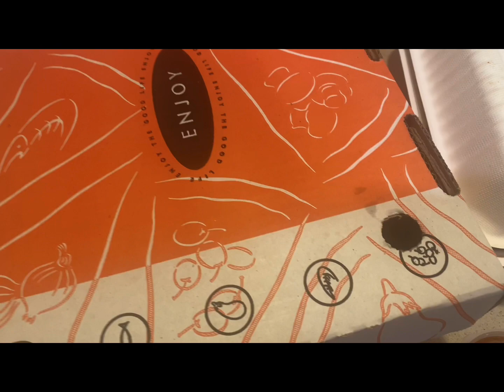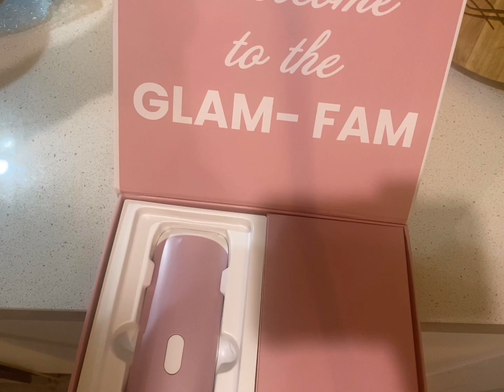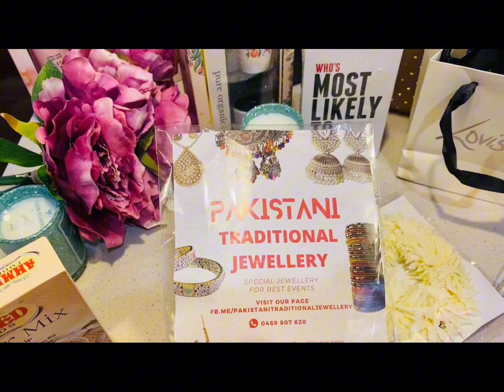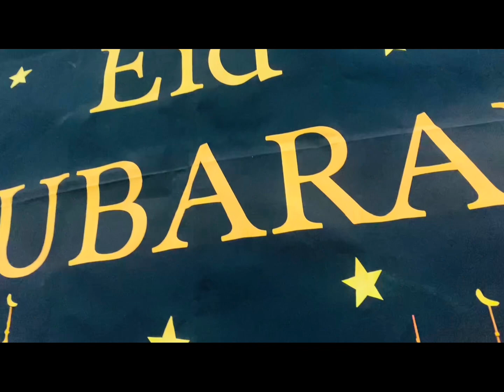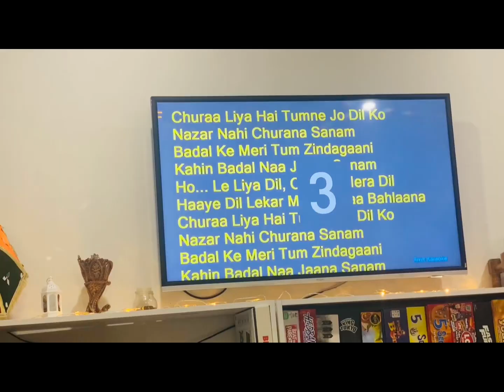28th & 29th Roza || Chand Raat at Tahira’s Place || Eid Gifts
28th & 29th Roza || Chand Raat at Tahira’s house || Eid Gifts